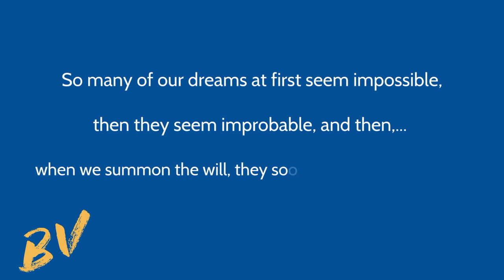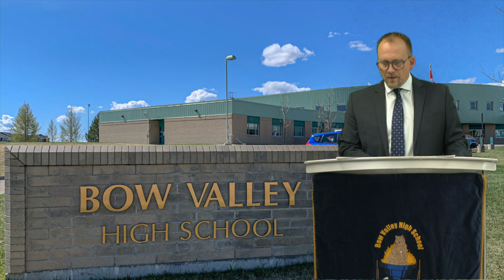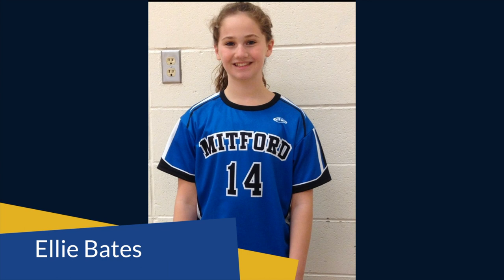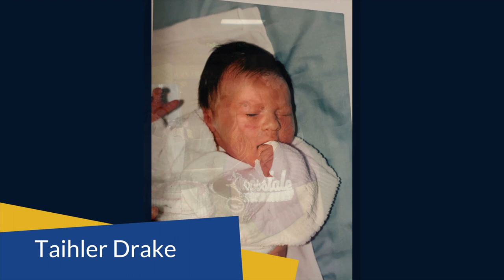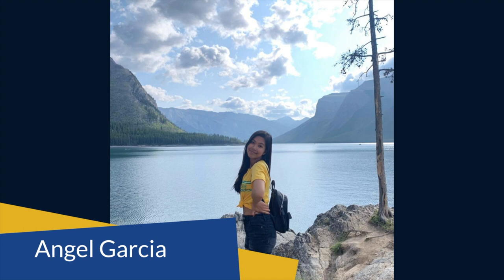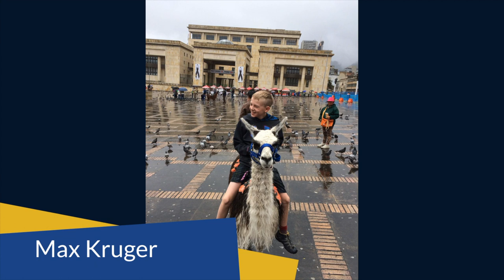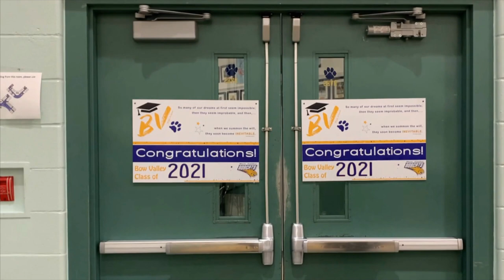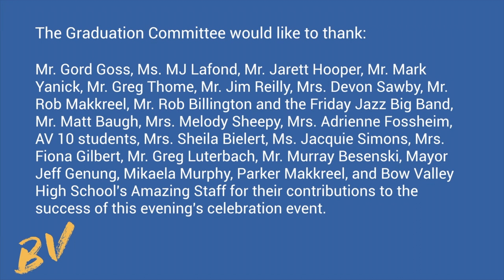Bow Valley Class of 2021 Graduation Celebration